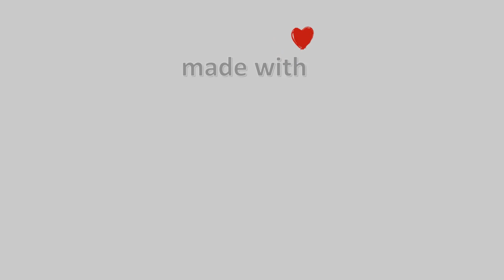05-Δεκεμβρίου-2021, Κάμερα Φλοίσβος Timelapse, Timelapses.gr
Η κάμερα είναι τοποθετημένη στον Ναυτικό Όμιλο Αμφιθέας στον Φλοίσβο, με βόρεια κατεύθυνση προς την πόλη της Αθήνας, ενώ απέναντι διακρίνεται ο ορεινός όγκος της Πάρνηθας.Παραχώρηση κάμερας στην Meteology από Ergotel.Φιλοξενία: Ναυτικος Όμιλος Αμφιθέας.